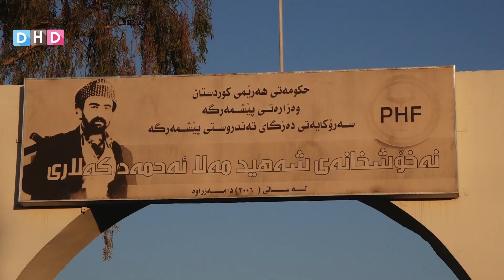ئەم گەنجە هاوکاری هاوڵاتیان و حکومەتیش دەکات زانیاری زیاتر لە فیچەرەکەدایە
DID HD کەناڵێکی گشتی ئەهلیە

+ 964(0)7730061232